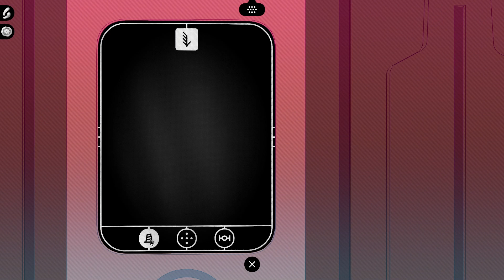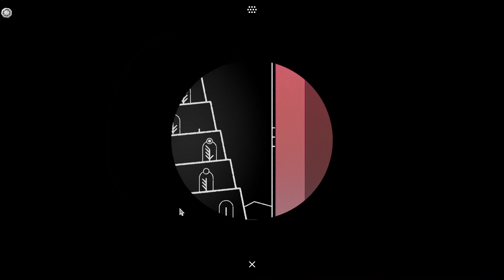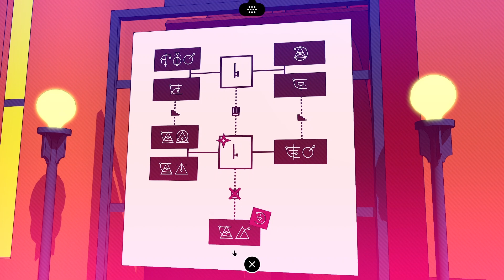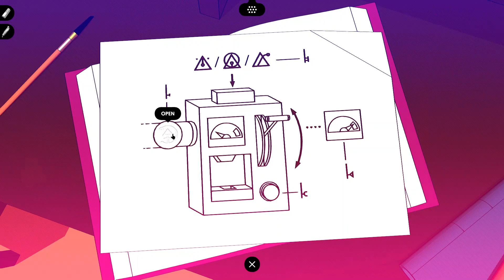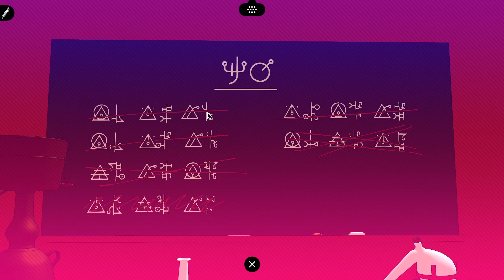Playing Chemist and Walking A LOT - Chants of Sennaar Gameplay Part 6